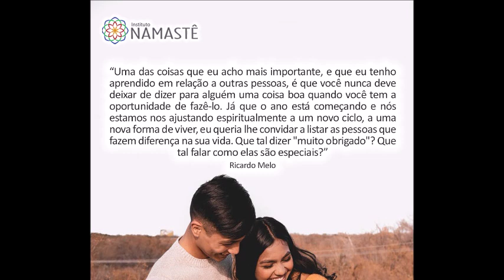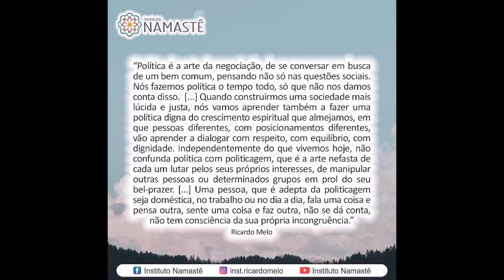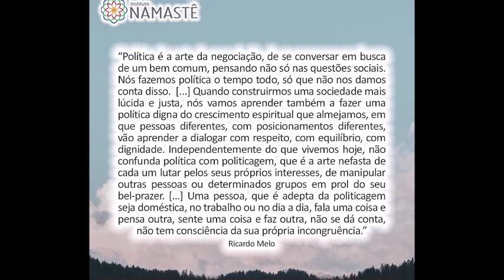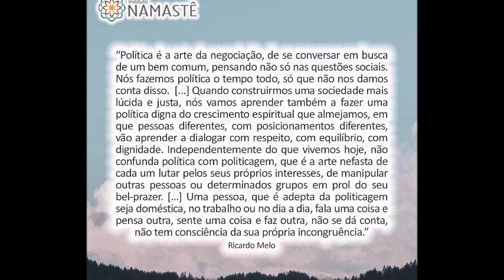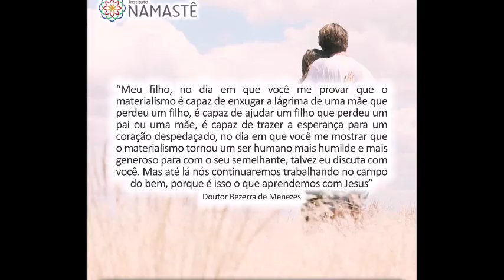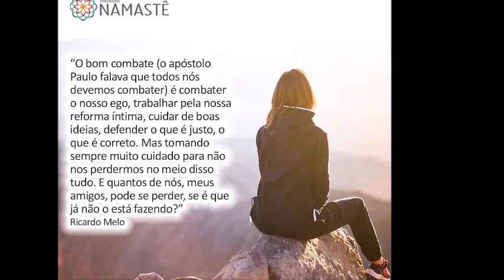Pílulas do Evangelho - O Incrível Poder da Confiança...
1. Quer se inscrever na Lista VIP do UNINAMASTÊ?!😉

 2. Precisa de ajuda? Quer conversar, Desabafar? Entre em contato conosco... ❤️